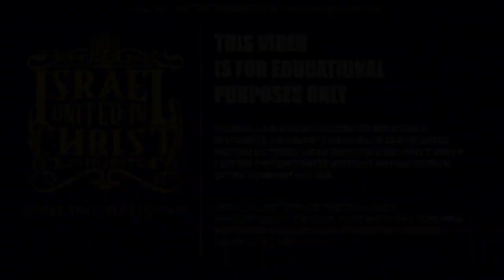GOD WILL REDEEM HIS PEOPLE!